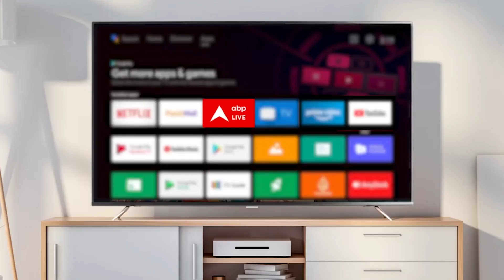Pankaj Tripathi की जिंदगी का ये था टर्निंग पाइंट, खुद बता रहे हैं, देख लीजिए | ABP Bihar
पंकज त्रिपाठी की गिनती मंझे हुए कलाकारों में होती है। चाहे कॉमेडी करके लोगों को गुदगुदाना हो या 'मिर्जापुर' के कालीन भइया बनकर अपना खौफ कायम करना हो, पंकज त्रिपाठी ने अलग श्रेणी के सभी किरदारों को बड़ी ही खूबसूरती के साथ पर्दे पर उतारा है। इस इंटरव्यू में पंकज त्रिपाठी ने बेबाकी से अपनी जिंदगी से जुड़े कई राज़ खोल दिए हैं.